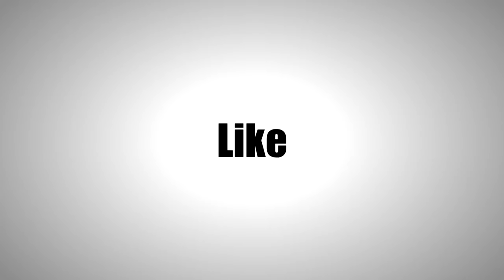[SFM FNAF] Foxy's Family: A Mother's Day Message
A quick message from Foxy's Family wishing everybody a Happy Mother's Day! =D